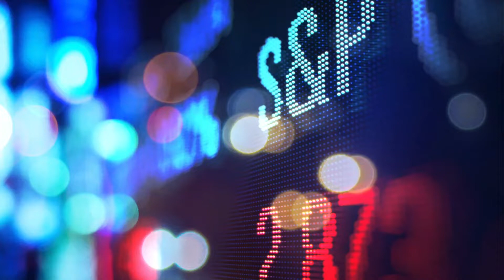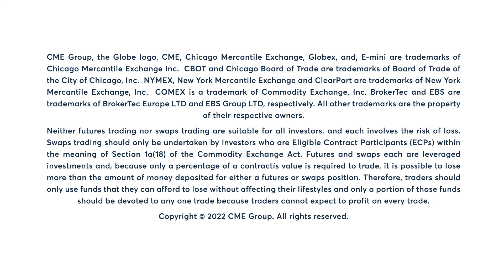Equity Market Commentary: Scott Bauer, 4/19/22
S&P 500 rallies more than 1% on strong earnings. Bitcoin climbs more than 10% over the last two sessions. Scott Bauer discusses.